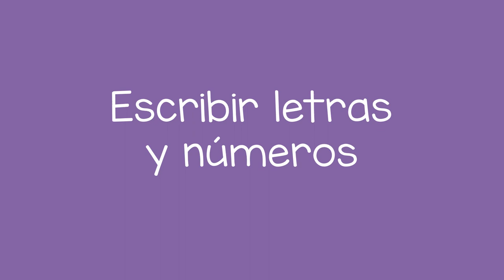Rastreo de Letras y Números - Tracing Letters and Numbers (Spanish)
Usted le puede ayudar a un niño a comenzar a aprender letras y números mediante el trazo. Este es uno de los primeros pasos para aprender a escribir.

You can help a child begin to learn letters and numbers by tracing. This is a first step in learning to write.